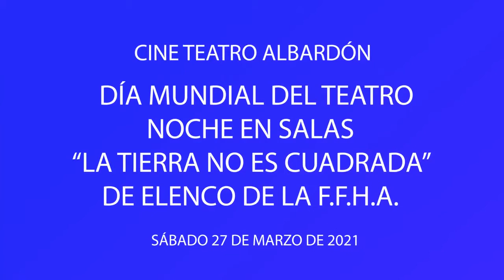Programa cultural en Albardon